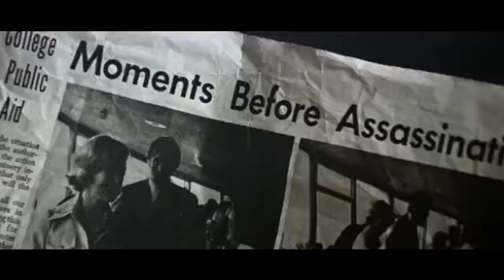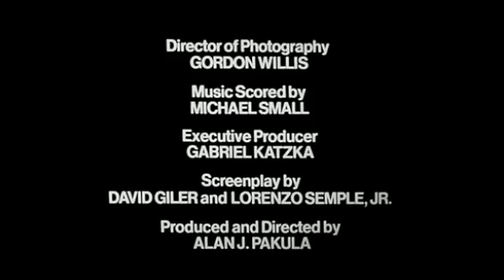The Parallax View (1974) Trailer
"Willis collaborated with director Alan Pakula on a trilogy of films that established the paranoid thriller as one of the touchstones of 1970s American cinema. After Klute (1971) and All the President’s Men (1976), The Parallax View offers perhaps the most perfect example of the genre through its tale of a sinister and far-reaching conspiracy of ruthless political assassination. Willis is a master at conveying omnipresent yet invisible menace in scenes alternately wrapped in his signature shroud of darkness and bathed in a cool, cruel, blinding daylight. The harrowing climactic sequence of The Parallax View – an incredible example of what the 'pure cinema' championed by Hitchcock in which the story is propelled by expressive image and montage over dialogue – contrasts the made-for-TV brightness of a political rally with the nebulous, pulsing shadows in the wings, whispering behind the lights and the cameras." – Harvard Film Archive